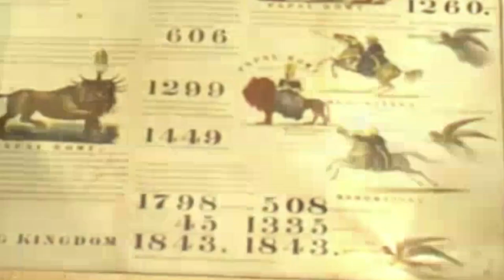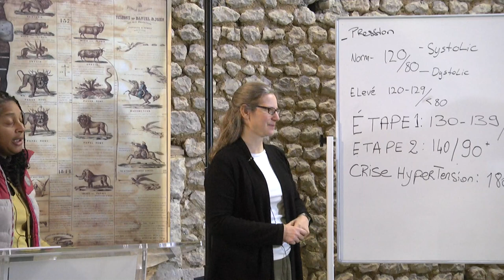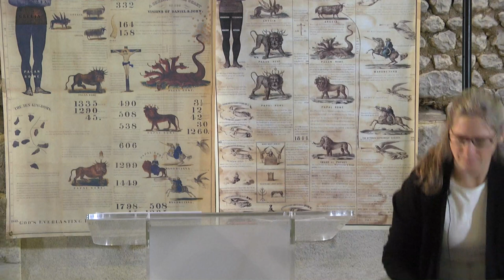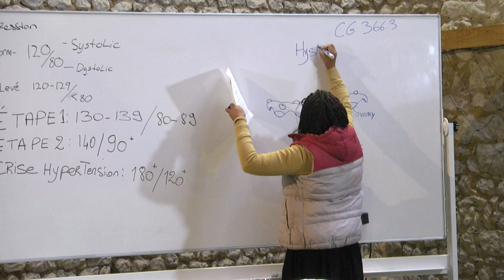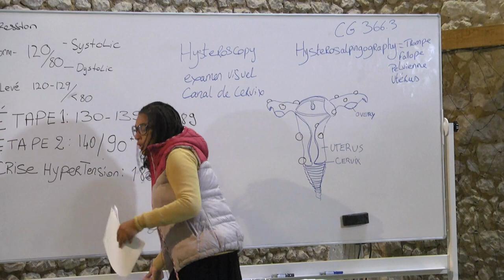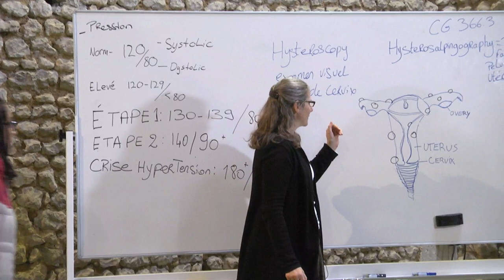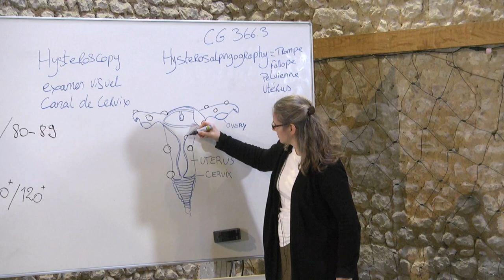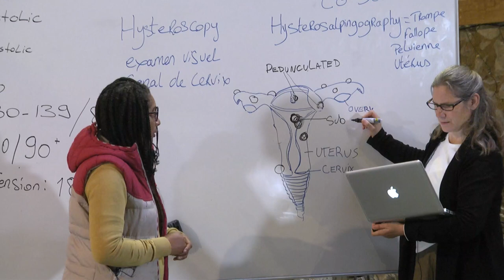EMM 2018 : Les Fibromes 9/14 - Alyson Thorms - Canada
Ecole Missionnaire Médicale 2018 organisée  par Le Grand Cri du 21 octobre au 27 octobre  2018 en Charente (France) avec comme invités : Alyson Thorms (Canada), Murielle Stralka (physiologie-anatomie), Manuella Numa (cuisine-jardin), CME (massage du visage).
Durant cette semaine d'école missionnaire médicale, nous passons en revue 5 maladies (le diabète, l'hypertension, les fibromes, l'hyperthyroïdie, les maladies en lien avec le cerveau). Nous raisonnons de causes à effets à prévenir, soulager, guérir avec les 8 docteurs donnés par le Grand Médecin.

Les notes seront disponibles sur notre site internet...